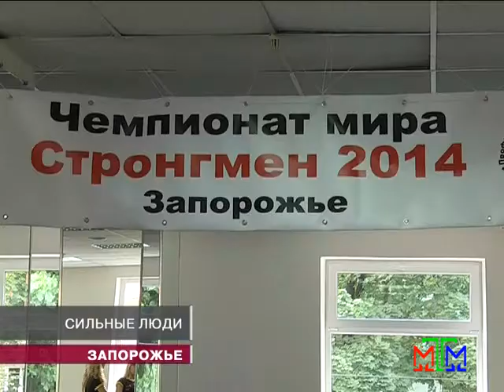Новости МТМ - В Запорожье определят самых сильных мужчин мира - 22.08.2014